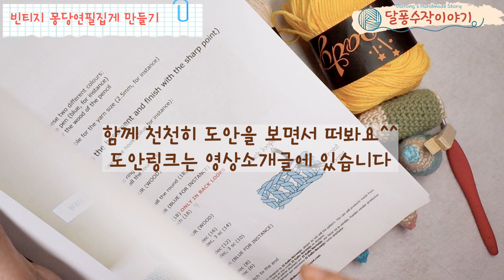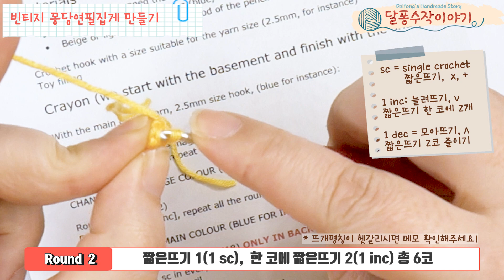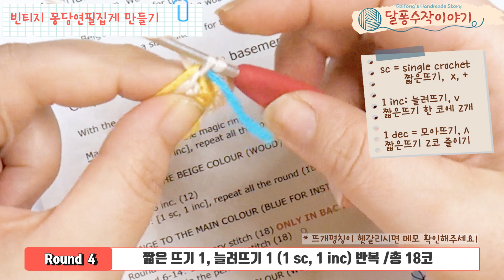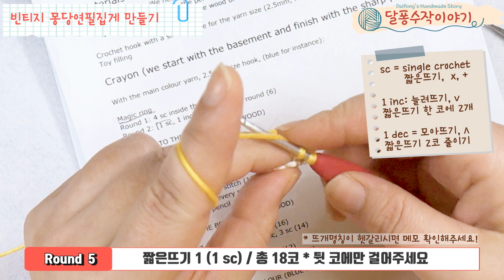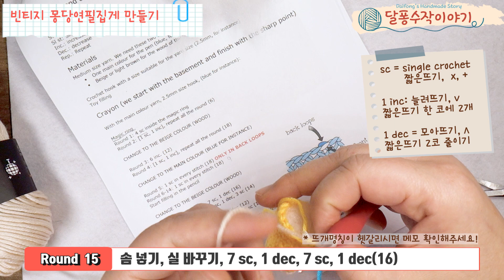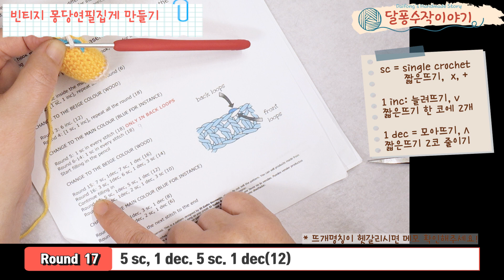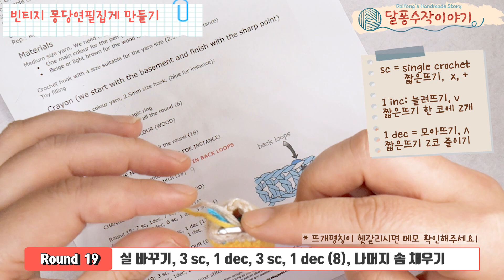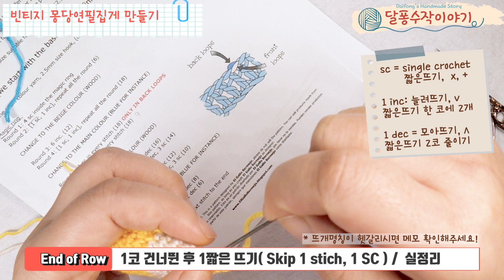왕초보 몽당연필 집게 코바늘 뜨기(풀버전)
코바늘 처음 시작하는 왕초보도 쉽게 뜰 수 있는 코바늘 소품입니다.
도안보고 함께 뜨는거라 나중에 혼자 뜨시기에도 좋습니다!
영상보면서 천천히 따라할수 있도록 + 자세한 자막 설명도 넣었습니다.